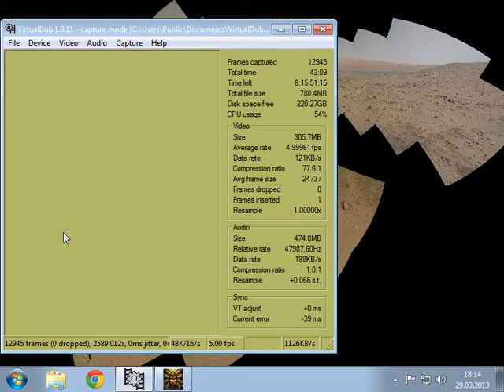I Play Therefore I Learn in Torment (2). Hardware and goodies.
What we're playing: Planescape: Torment (towards the end)

What I'm rambling about:
- interface intuitiveness (and finding saving grace in surprising places)
- using & getting used to combat mechanics, commands &  items
- goals, purposes & agendas
- instructional mistakes and discoveries
- deliberate disregard towards "playing it correctly"

Tools: screen recording - VirtualDub